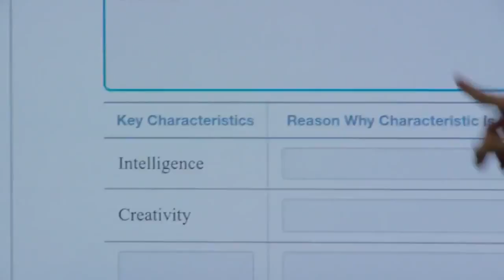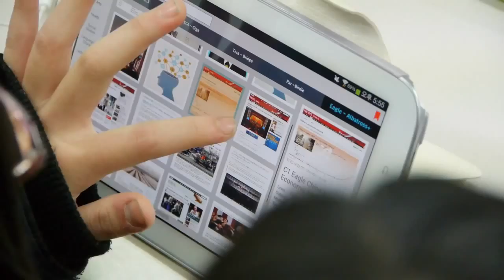Chungdahm Smart Learning Story